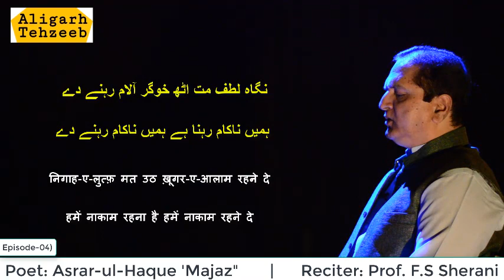EP-04- Majaz Ki Shahyri- Nigahe Lutf Mat Utha by Prof FS Sherani | Aligarh Tehzeeb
Poet- Asrar-ul-Haq "Majaz"
Recitation- Prof. F.S Shirani (Coordinator, Cultural Education Centre, AMU)
Speicial Thanks to Muzammil Hayat Sir (Programme Director, CEC, AMU.
Director of Photography- Shahzeb Taufiq
Assist. DOP- Salman, Anaam Shareef and Yusuf Farooqi